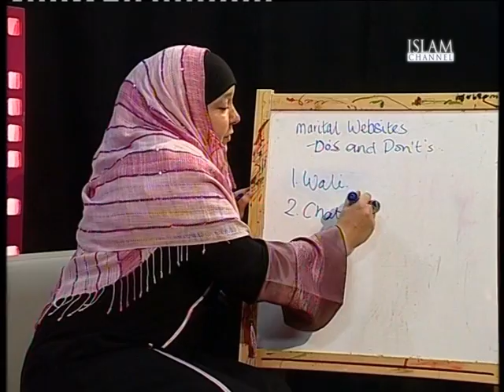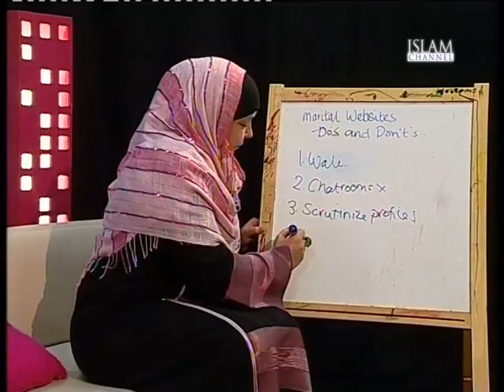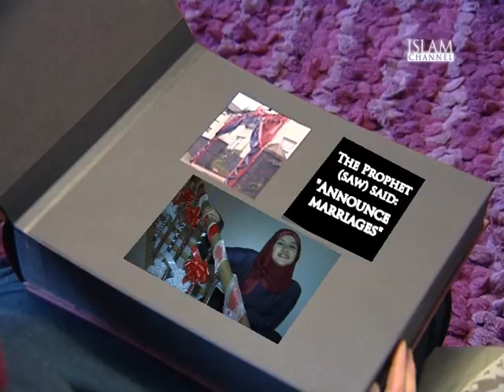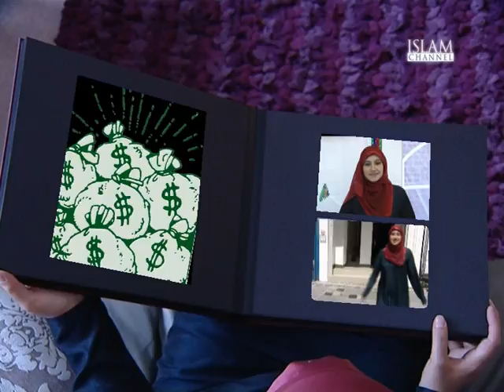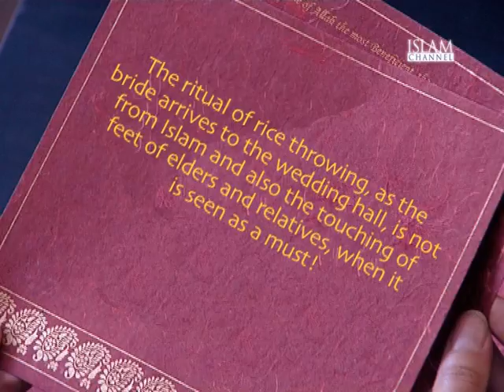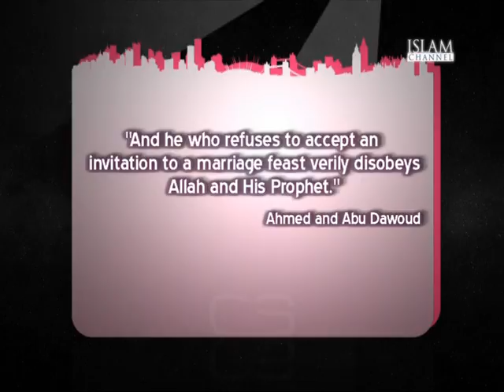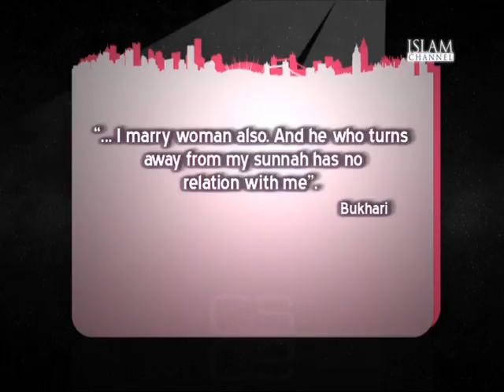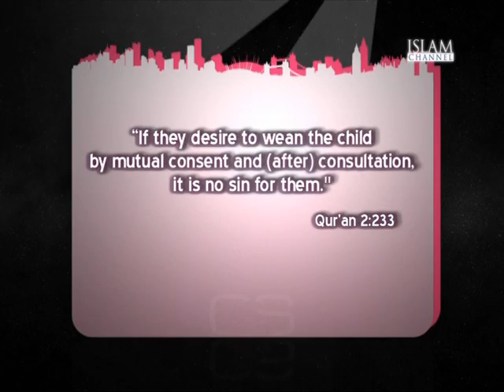city sisters series 3 ep 12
This weeks episode discusses the topic of marriage.